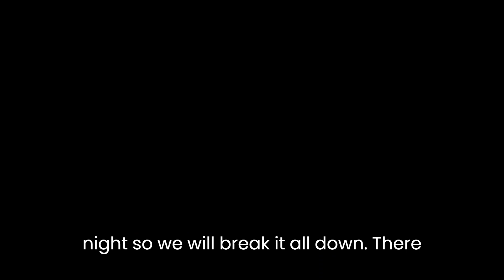Marvels Trailer 2023 Breakdown: Analyzing the Hidden Easter Eggs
The Marvels Trailer 2023. Fantastic Four, Deadpool 3 Trailer, Secret Invasion Post Credit Scene Easter Eggs, Monic Rambeau Powers, Ms Marvel, Captain Marvel & Avengers 5 Kang Dynasty
Annihilus Explained. The Negative Zone, Fantastic Four Easter Eggs. Monica Rambeau, Kamala Khan Upgrades Explained. Monica Rambeau Powers Explained, Photon from marvel comics

Ms Marvel Bangle Explained, Kree Nega Bands and what happened to the second Bangle. Incursions and Avengers 5 Kang Dynasty easter eggs, connections and teasers during the movie. And Marvel Phase 6 villains. Nick Fury Secret Invasion Connections, SWORD and Wandavision Post Credit Scene Easter Eggs. And connection with Kang, The Council of Kangs and Ant-man and the Wasp Quantumania.

The beginning of Marvel Phase 5. How it helps set up Avengers 5 Kang Dynasty with new Avengers vs Kang. And Avengers 6 Secret Wars Teaser. With Incursions, Time Runs Out teaser during the Doctor Strange 2 Multiverse of Madness Post Credit Scene. Avengers 5 and Avengers 6 will be split like Infinity War and Endgame.

New Marvel Timeline. Kang The Conqueror Loki Season 2 Post Credit Scene Changes. And Fantastic Four Connections. Lots more Trailers and Teasers coming. More Comic Con Trailers soon! Avengers 5 Kang Dynasty Trailer, Avengers 6 Secret Wars Trailer, Thunderbolts Trailer, Deadpool 3 Wolverine Trailer and more Fantastic Four Teaser videos